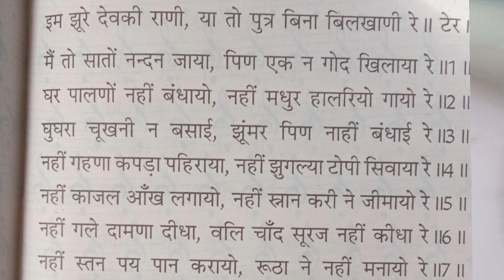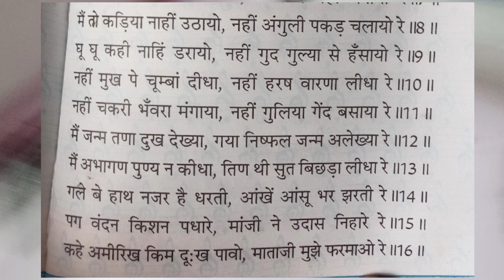सात बेटो को जन्म दिया पर एक भी बेटे का लाड़ नहीं लड़ाया Dev ki Rani ka Bhajan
@atozkesarjain इस चैनल में आपको योग से रिलेटिव घरेलू उपचार देसी नुस्खे होम रेमेडीज विडीयो मिलेगा एक्यूप्रेशर चिकित्सा पद्धति वीडियो मिलेंगे आपको वीडियो अच्छा लगे तो आगे शेयर कर सकते हैं सभी तरह के गीतों की अलग-अलग प्लेलिस्ट बनी हुई है प्ले लिस्ट खोलें देखें सूने सीखे गाऐ